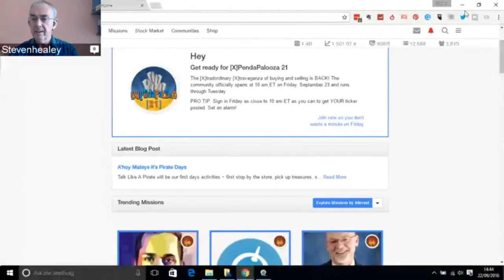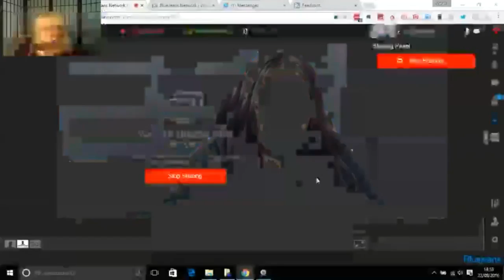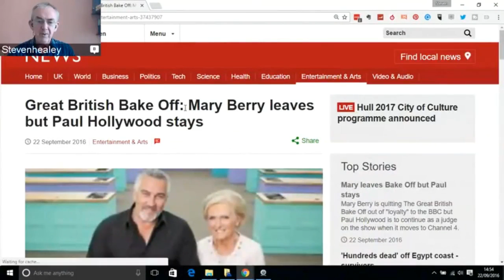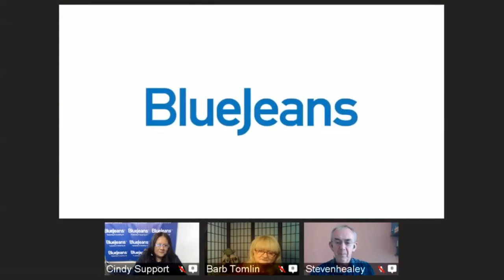Bluejeans Primetime Video Chat Training with Cindy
Bluejeans is a powerful video chat platform which broadcasts to Facebook LIve.

We were given a in  depth behind the scenes view of Bluejeans Primetime by Cindy